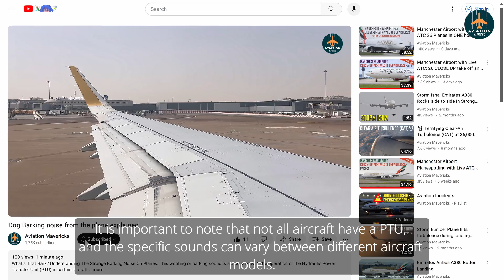Dog Barking noise from the plane explained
What's That Bark? Understanding The Strange Barking Noise On Planes. This woofing or barking sound is associated with the operation of the Hydraulic Power Transfer Unit (PTU) in certain aircraft.

The PTU is a component of the hydraulic system that helps balance hydraulic pressure between different hydraulic systems on the aircraft.

In some aircraft, especially those with multiple hydraulic systems, there may be a need to transfer hydraulic fluid from one system to another to maintain balance. This is where the PTU comes into play. The PTU is designed to equalize pressure between hydraulic systems, and its operation can produce a distinctive sound.

Etihad Airways Airbus A321-232
Flight: EY210
Abu Dhabi (AUH) to New Delhi (DEL)
Aircraft Registration: A6-AED

dog barking sound on plane; what is the barking sound on a plane; plane barking noise; hydraulic PTU sound explanation; airplane taxiing noise; aircraft hydraulic system operation; hydraulic pump sound from the plane;

©️ This footage is property of Aviation Mavericks and cannot be used without permission from Aviation Mavericks.